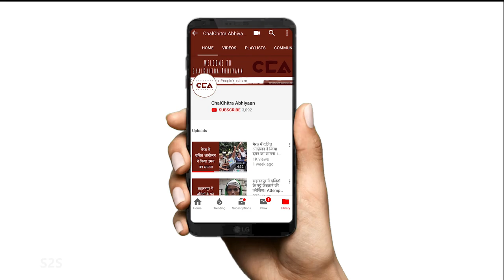यूपी के किसानों ने बीजेपी नेताओं को क्यों खदेड़ा ? || UP’s farmers chase away BJP leaders - CCA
यूपी में शामली ज़िले के भैंसवाल गाँव में खाप चौधरियों से मिलने गए बीजेपी नेताओं और मुज़फ्फ़रनगर से सांसद संजीव बालियान का किसानों ने किया जमकर विरोध | किसानों का कहना है कि अब बीजेपी नेताओं का हमने पूर्णरूप से बहिष्कार कर दिया हैं |

टीम- विशाल स्टोनवाल, अनस अली, शाक़ीब यामीन रंगरेज़

Farmers in Shamli’s Bhainswal village chased away BJP leaders including Muzaffarnagar MP Sanjeev Baliyan who had come to meet the Khap Chaudharys. The farmers said that they have completely boycotted BJP leaders.

Crew- Vishal Stonewall, Anas Ali, Shakib Yameen Rangrezz